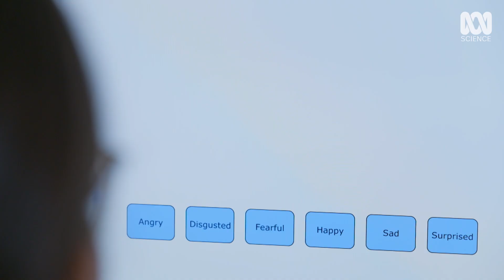Does botox affect how we read emotions? | Catalyst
We know botox can freeze our facial expressions. But new research suggests it might also be hampering our ability to read emotions in others.

This is an excerpt from the Australian documentary series, Catalyst – Forever Young: The Rise Of Injectables.